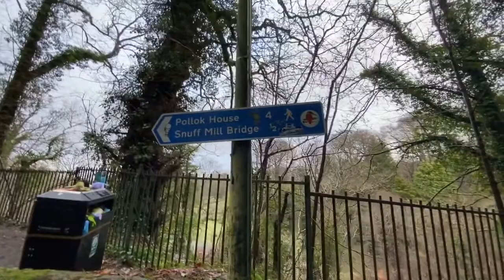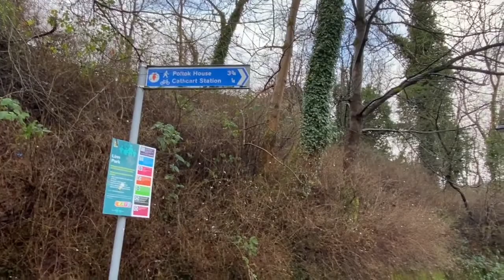Amazing Nature Walk, Trekking Trail, | Hidden Beauty|, Along River, Linn Park Glasgow, 17 Jan, 2021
Awesome place for trekking but unfortunately some places had huge thick mud. I found it very hard to walk and make the video but I tried my best. I hope you will enjoy. PART-2